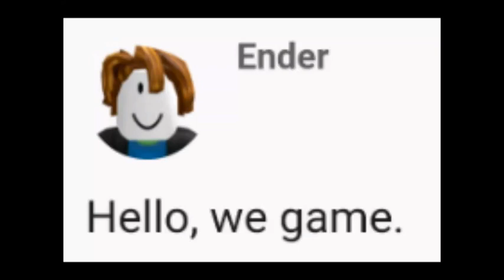Hello, we june.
june 1st 1:51 pm